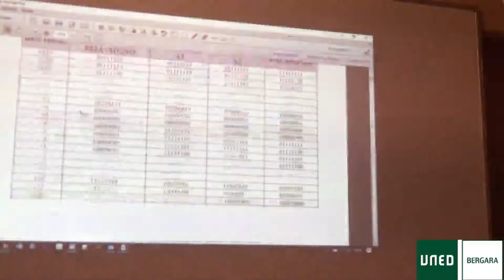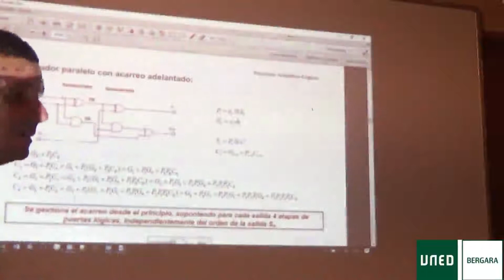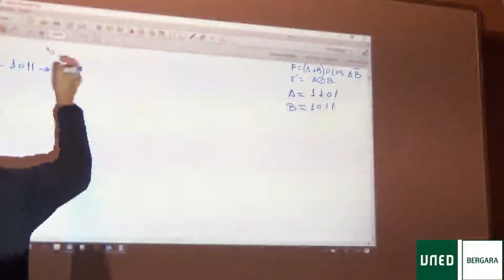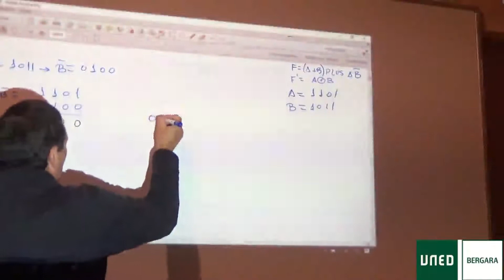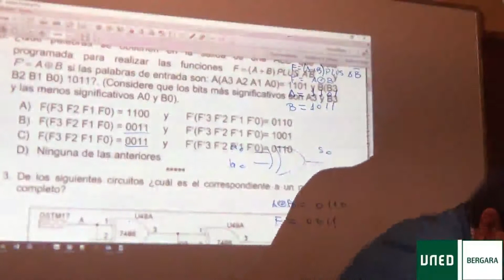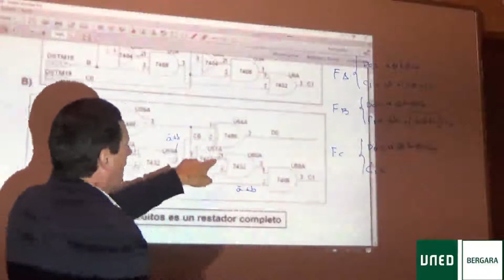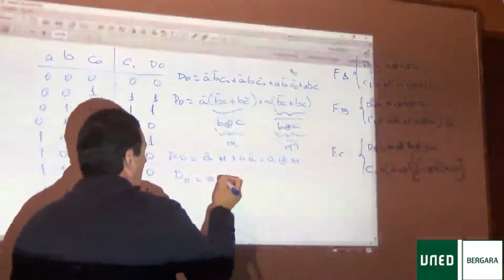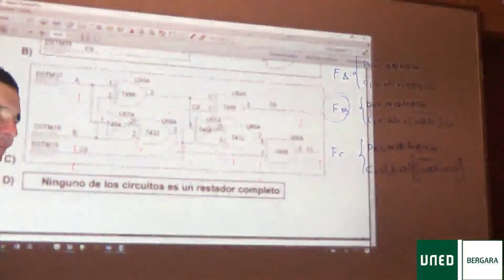2017 10 28 fsd alu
Clase del 28/10/2017 de Unidad Lógica Aritmética, ALU.